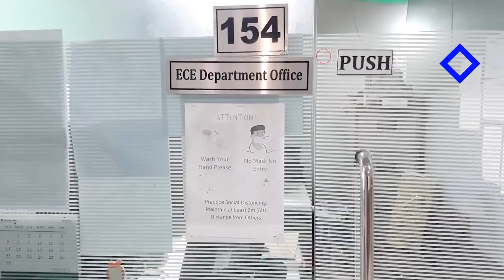Presidency University Baridhara Campus